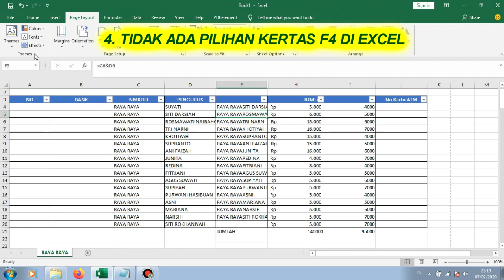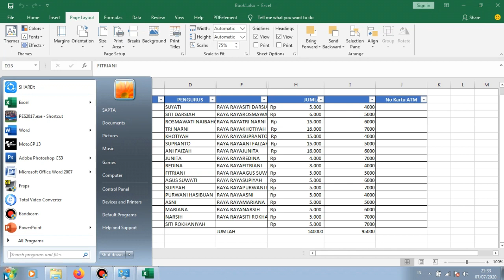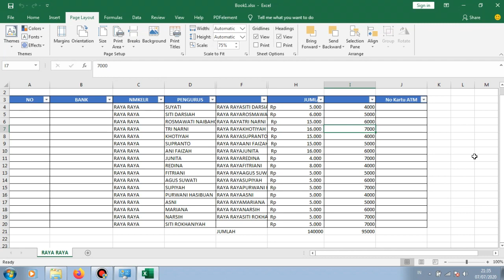CARA MENAMBAH KERTAS F4 PADA MICROSOFT EXCEL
Pada pengaturan kertas di microsoft excel tidak ada pilihan kertas F4, ini solusi bagi yang ingin menambahkan kertas F4 pada microsoft excel